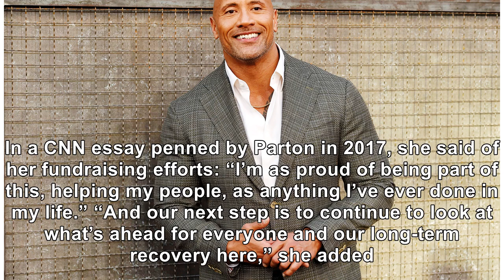FBI Honors Dolly Parton For Heroic Acts During Tragedy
Dolly Parton continues to impress. She is a tireless worker for the suffering as well as being a country superstar. It is not new for a celebrity to help others through charity and other good works. But what is new is that Dolly does her good works quietly. She never wants credit for what she does and that alone is a breath of fresh air in today’s 24/7 ‘look at how great I am” celebrity culture. L...